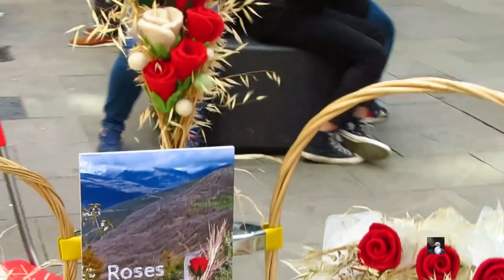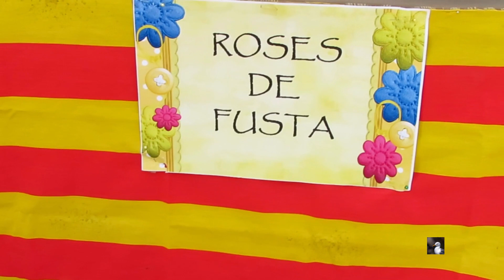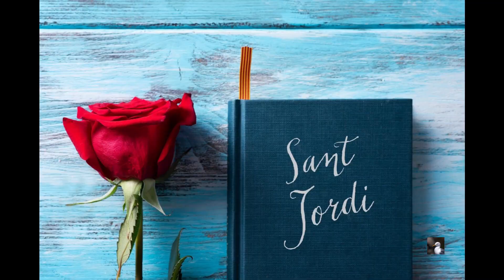SANT JORDI BARCELONA,2.024 playerbcn1